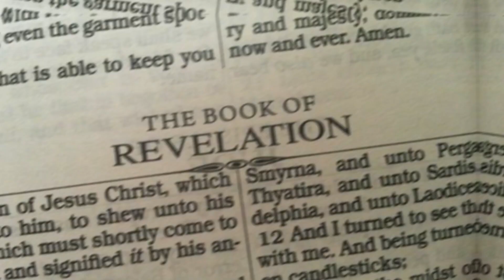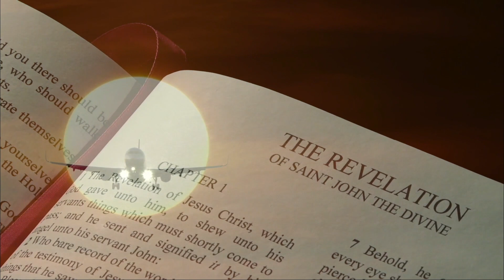Does the Pope signal the end of times and the rebirth of Babylon? Plus 3 more videos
Four new videos thanks to all the new subscribers I hope you enjoy the channel please give us back your thoughts.